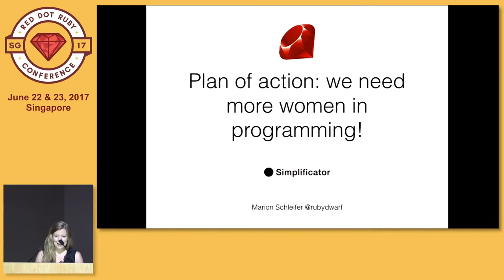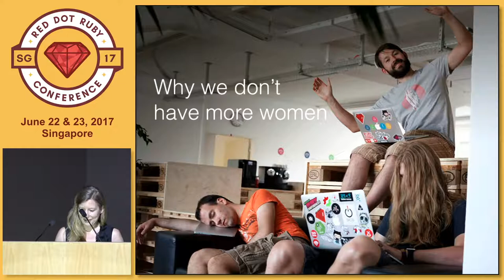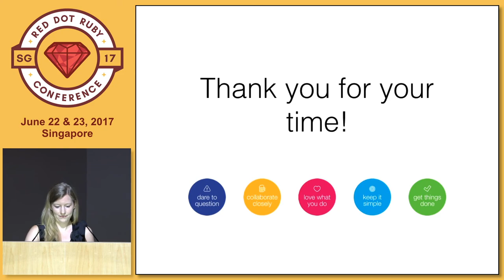Plan of action: we need more women in programming! - RedDotRubyConf 2017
Speaker: Marion Schleifer, Junior Software Developer, Simplificator AG

It is no news that there are not enough women in programming. As a (female) career changer, I know how a lot of people (and especially women) think about programming. I am now a Ruby programmer and programming is completely different than i imagined it would be. And I love it! Therefore, I am putting a lot of my time and energy into educating women about programming. I want to talk about why we don't have enough women in programming, why we need more, and what we all can do to achieve that goal.

Speaker's Bio

Marion is a career changer. She has a Bachelor in Translation, a Master in Economics and just finished a Master in Software Engineering. Changing careers to programming is the best decision she has made. Apart from her job as Junior Developer, she is spending her time encouraging women to program and as a member of the Hanami core team.